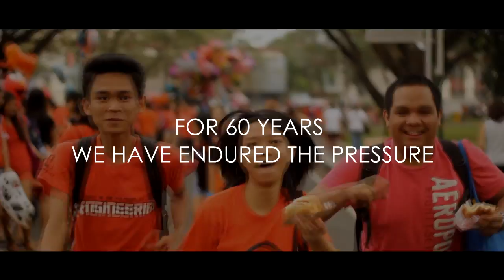UP ACES at Diamond Year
UP ACES celebrates 60th Anniversary
A special AVP featuring most of the events organized and participated by UP ACES.